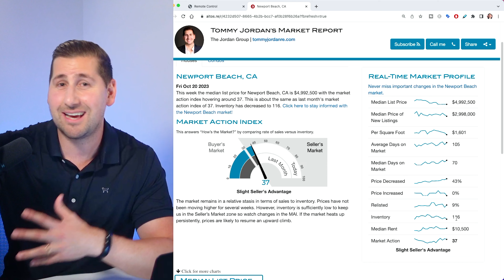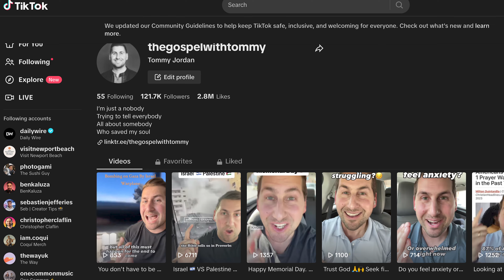3 Reasons Why Your Newport Beach Home Is NOT Selling & How to FIX IT!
3 Reasons Why Your Newport Beach Home Is NOT Selling & How to FIX IT!  If you are looking to sell a home in Newport Beach California then this is a must watch video!

Reason 1: Your house is overpriced. It's a tough truth, but overpricing is the top reason homes don't sell. I'll guide you through a comparative market analysis (CMA) to ensure your pricing is spot on. Trust me; it's all about finding that sweet spot in the Newport Beach real estate market.

 Reason 2: You're using low-quality photography. High-quality visuals are crucial, especially in Newport Beach, where we're not just selling homes but a coastal lifestyle. Consider hiring a professional photographer and even a 3D virtual tour to enhance your home's appeal. When selling a home in Newport Beach it's also smart to get a professional video made showing off the lifestyle the home has to offer.

Reason 3: You're not marketing the house. Gone are the days of simply sticking a "For Sale" sign in the yard. To reach potential buyers, you need a robust online presence, including YouTube exposure, digital marketing, and ads on platforms like Facebook and Instagram. In today's market, it's all about making your listing stand out.

About Tommy Jordan 🏄🏼‍♂️
If you are looking to learn about Newport Beach and coastal Orange County, then this is the place for you.  My goal is to provide you with as much value as possible so that you can make an informed decision about buying and selling in the OC. Every single day, I get the privilege of helping families move to this beautiful area that I call home.
🐬 Curious to know what your home is worth?